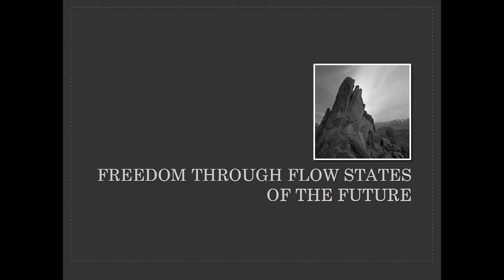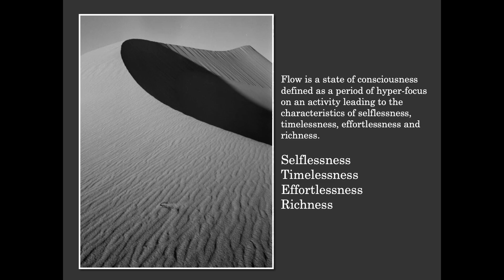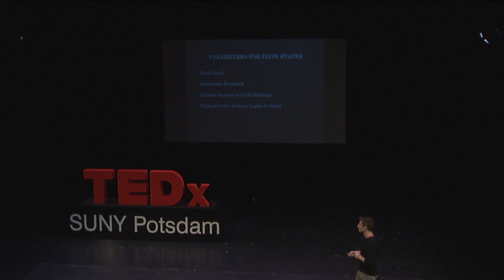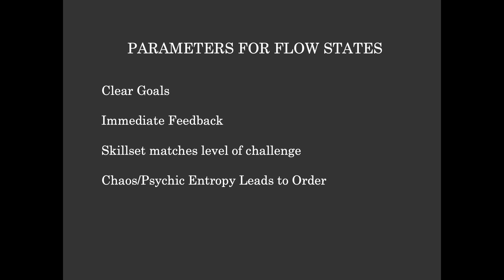Freedom through Flow States of the Future - TEDx SUNY Potsdam - Evan Mason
Last year, I presented at a TEDx event while attending school for a Master's in Music.  I had researched 'Flow States' and adapted the presentation for the event's topic, "The Future of Creativity".  This is only part of the presentation...

You can see the remaining portion of the talk here...(ending is cut off for copyright reasons)